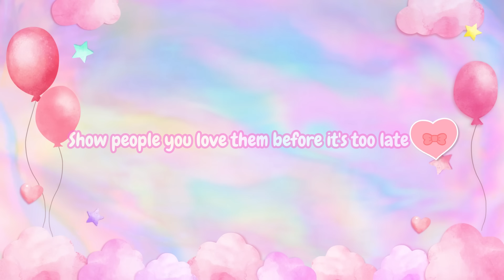Grandkids Don't Love Grandma Because She's Not Rich | Toca Life Story | Toca Boca